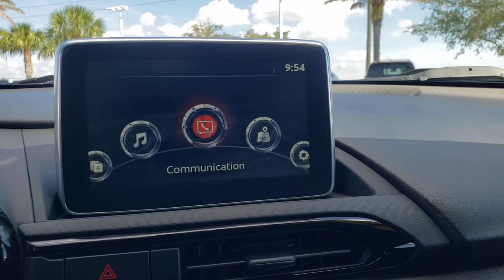2017 Mazda Miata Davenport, Clermont, Winter Garden, Orlando, Ocala, FL PM2049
Jet Black Mica Used 2017 Mazda Miata Club available in Clermont, Florida at Headquarter Mazda. Servicing the Davenport, Winter Garden, Orlando, Ocala, FL area:

Headquarter Mazda
17500 FL-50

CARFAX One-Owner. 1 OWNER**CLEAN CARFAX**, **BLUETOOTH**, Black W/Red Stitching, Advanced Keyless Entry System, Aero Kit, Brembo Front Brakes w/Red Calipers, Brembo/BBS Package, Spoiler, Wheels: 17 BBS Forged Gunmetal Alloy. Odometer is 19425 miles below market average! 26/33 City/Highway MPGbrAwards:br  * 2017 KBB.com Brand Image AwardsbrbrWe are conveniently located just a few minutes West of Downtown Orlando, just off the Florida Turnpike between Winter Garden and Clermont! Its one of the easiest drive in Central Florida! Remember: GET THE MAZDA SPIRIT here at Headquarter Mazda! So take the easy drive from almost anywhere in Central Florida to visit us or just call one of our Professional Inventory Specialist for more information and schedule a VIP appointment.